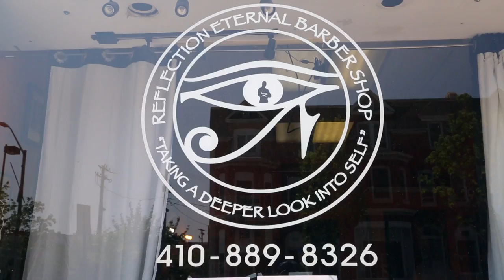Talib Kweli + MK Asante in Baltimore talk The Buck Soundtrack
Talib Kweli comes to Baltimore so show solidarity and to help promote the Buck: Original Book Soundtrack with MK Asante. The Buck Soundtrack is presented by Kweli's label, Javotti Media.